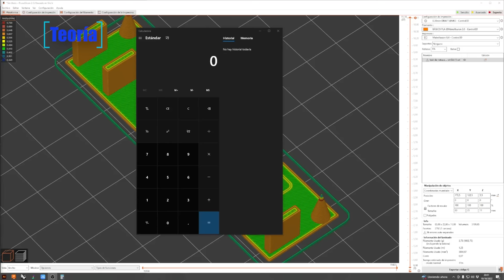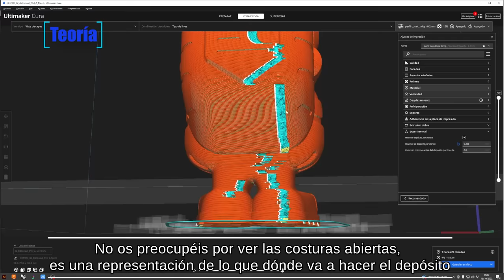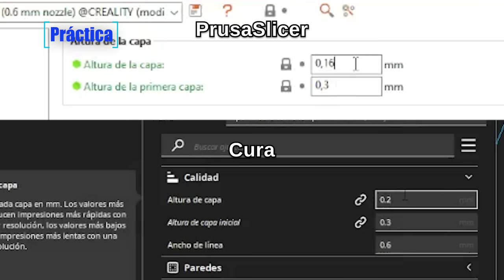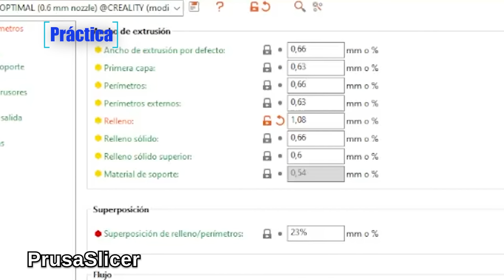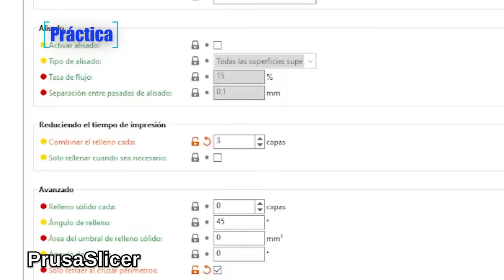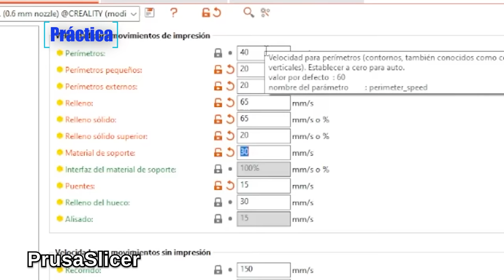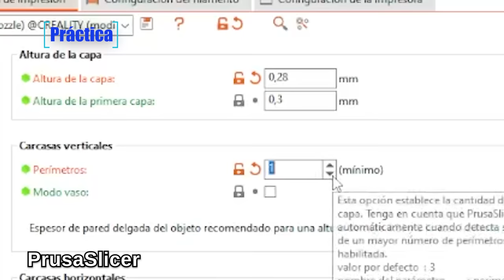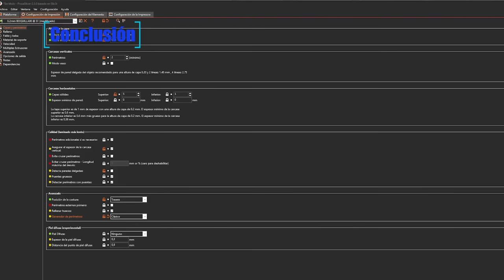🚨Los BENEFICIOS de usar ►BOQUILLA 0.6 en Impresión 3D🚨 ¡NO USES 0.4! (feat *ANYCUBIC KOBRA GO*)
✅▶️Descubre por qué deberías usar boquilla 0.6 (y no 0.4) en tu Impresora 3D, ¡Y te enseño también la nueva Anycubic Kobra GO! ❤️👇Info AQUÍ

Y por cierto, si quieres aprender a TODO sobre Impresión 3D en resina,
🔽¡APÚNTATE A LA ACADEMIA ONLINE!🔽

ABRIZOOOOOOOOOOOOOOOOOOOOOOOOOOOOOOOOS!!